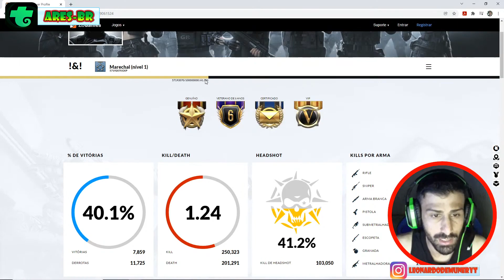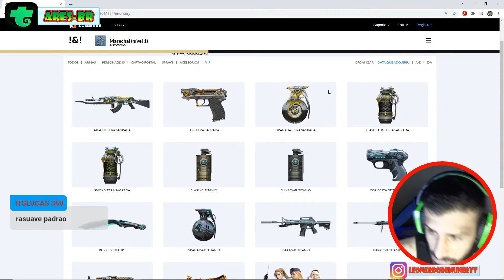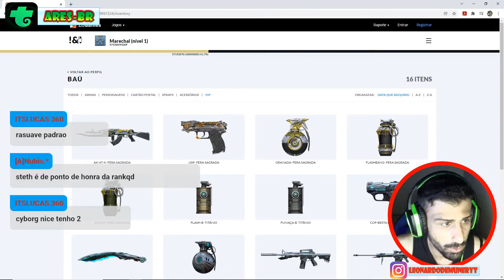MARECHAL USANDO AIMBOT E WALL? l CROSSFIRE AL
📺 MEU PC – Configurações 💾
🎮 Placa Mãe : ASUS B150-M PLUS D3
🎮 Processador: Intel i7 6700K 4.0GHZ
🎮 Placa de Vídeo: AMD RADEON RX 5500XT 8GB GDDR6
🎮 Memória RAM: 3X8=24GB DDR3 1600 MHZ Corsair Vengeance
🎮 SSD : 480GB SAMSUNG
🎮 HD: 2TB TOSHIBA + HD EXTERNO 1TB SEAGATE
🎮Fonte: Fonte Cougar Vtc 600w, 80 Plus, Pfc Ativo
🎮Gabinete Gamemax Draco Xd 3603 com 6 Fan Cooler RGB
🎮 Monitor Gamer Curvo Warrior 24" 144HZ - 1080p
🎮 Monitor AOC 19" 75 Hz
🎮 Headset WARRIOR ARES PH224 Gamer 7.1 3D
🎮 MOUSE GAMER USB 7D EXTREME INFOKIT GM-700
🎮 Teclado Backlight Inland
🎮 Webcam WB USB Full HD 1080P

►Gravadores : Bandicam l Software Radeon l Obs Studios
►Editores :  Sony Vegas Pro l Camtasia Studios l Photoshop